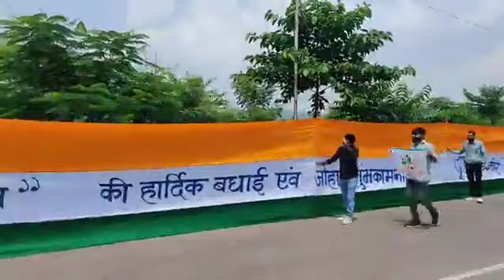जय जोहार जोहार